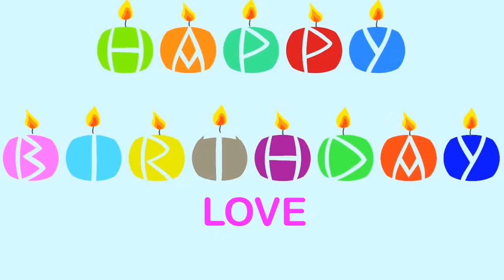Love Wishes & Mensajes - Happy Birthday